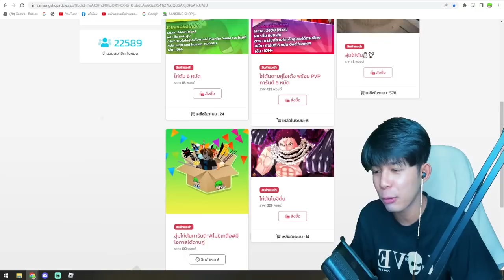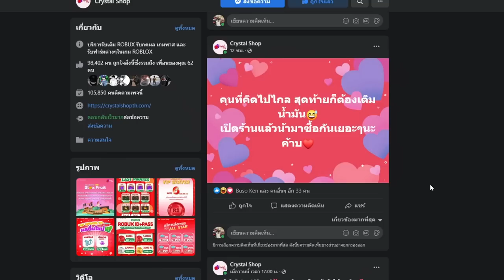เมื่อผม1 1กับ Fer999 ตัวจริง!! โคตรเดือด!